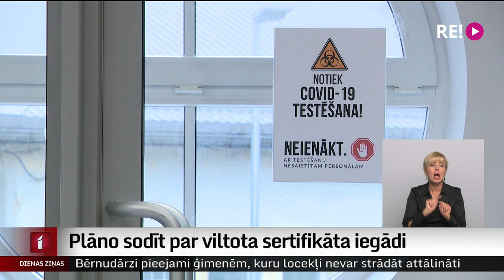Plāno sodīt par viltota sertifikāta iegādi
Tiesībaizsardzības institūcijas ir ierosinājušas gandrīz 20 kriminālprocesus saistībā ar viltotiem Covid-19 sertifikātiem. Tādēļ pieci valdošo partiju deputāti Saeimā iesnieguši grozījumus Krimināllikumā, ar kuriem plānots stiprināt kriminālatbildību par viltota vakcinācijas, testēšanas vai pārslimošanas sertifikāta iegādi.